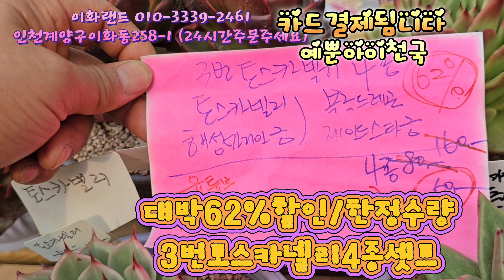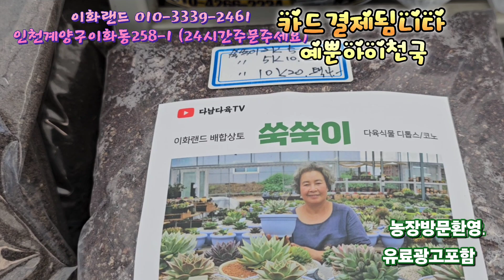대박할인/3번토스카넬리 5종/자리빼기/한정수량. 이화랜드010-3339-2461 나는농부다282회출연